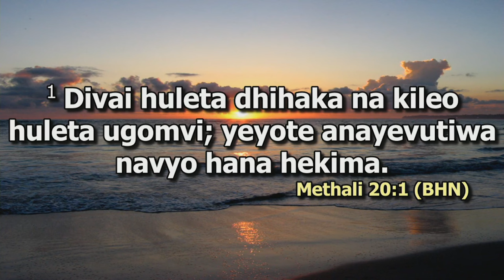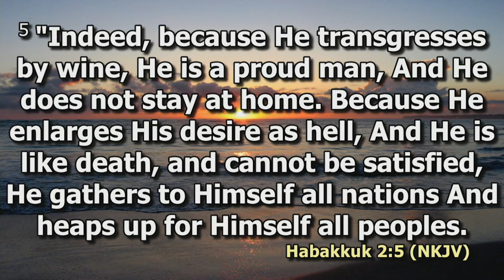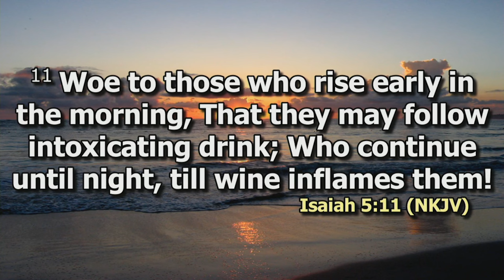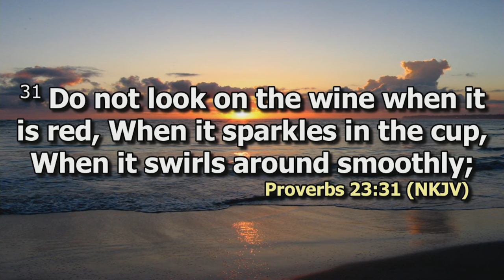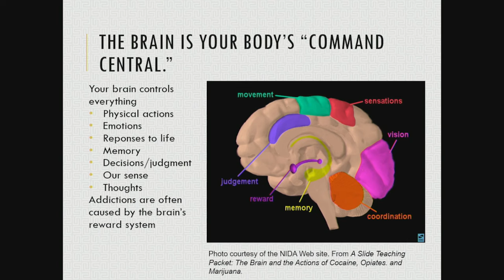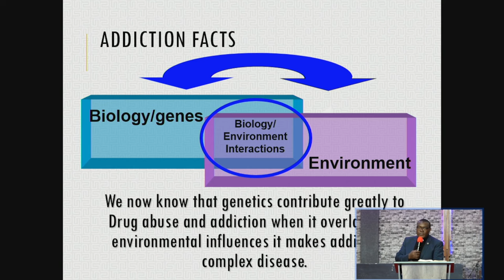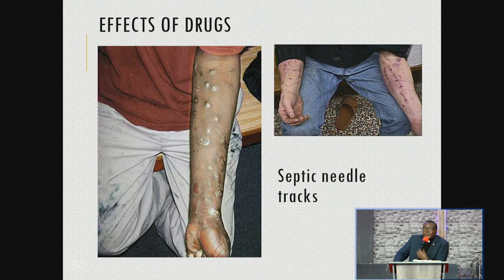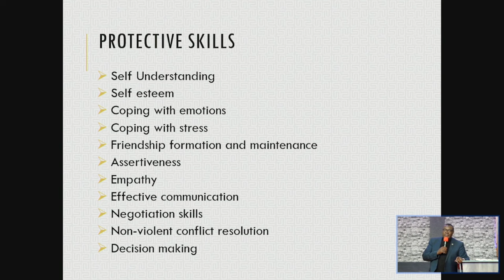Drug and substance Abuse | Rev. Tom Otieno | Workshop Day 3 | ICC 2023 | SWC | DCIKZ